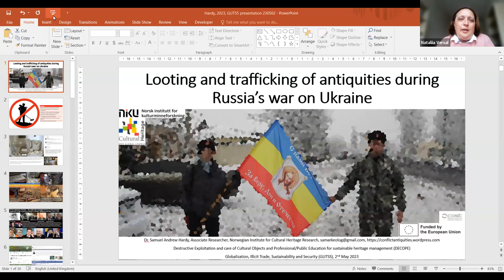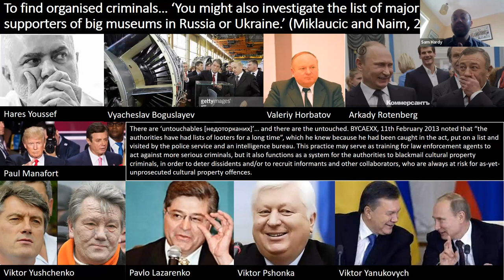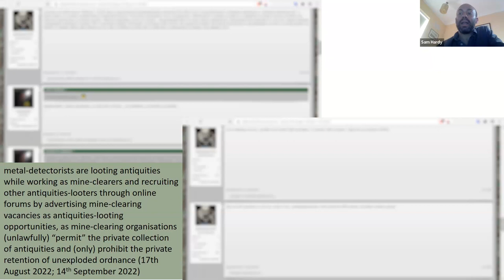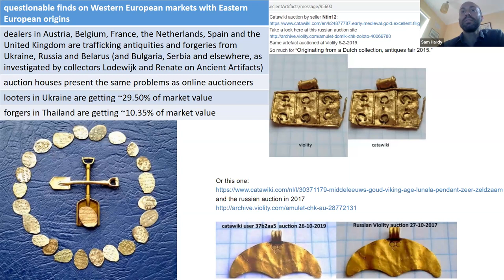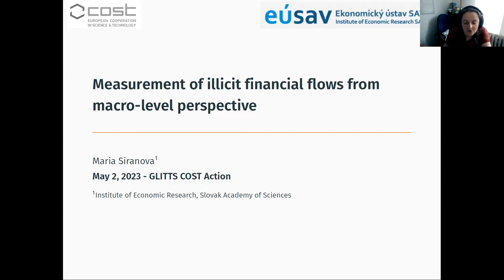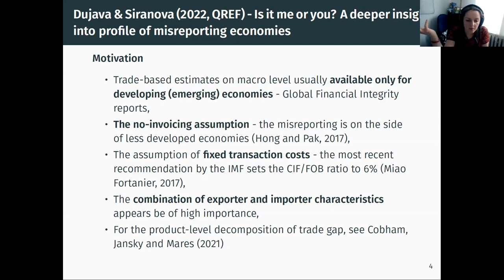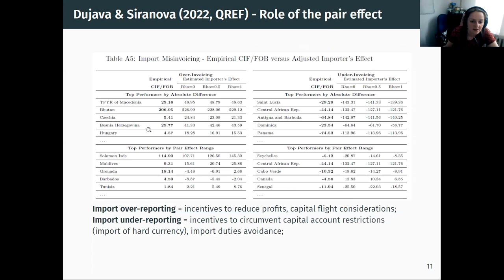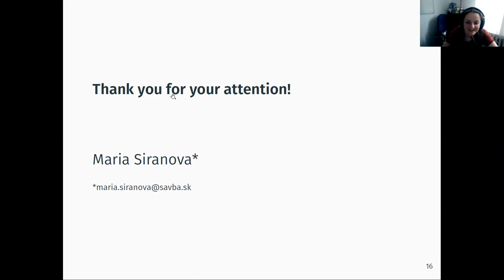GLITSS Webinar: Looting and Trafficking on antiques during Russia's war on Ukraine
In this Webinar, Dr Samuel Andrew Hardy from the Norwegian Institute for Cultural Heritage Research (NIKU) presents his research into the looting and trafficking of antiques during Russia’s war on Ukraine.

Sam Hardy is a researcher with a background in archaeology, cultural heritage studies, socio-legal studies and open-source research. He focuses on financing and incentivisation of political violence with cultural goods but also covers other aspects of cultural property crime during conflict and crisis, such as political violence against cultural property, propaganda, organised crime and online social organisation of crime.

Hardy has consulted for Global Witness, UNESCO, ICOM and the Antiquities Coalition. He has held fellowships with Koç University’s Research Center for Anatolian Civilizations (ANAMED), UCL Qatar and the University of Oslo’s Norwegian Institute in Rome, and has contributed to the training of cultural heritage workers, law enforcement agents and peacekeepers in Europe and West Asia. In addition, Hardy is an Expert in the Alliance to Counter Crime Online. His work aims to reduce the cultural, social and political harms of illegal and otherwise unethical exploitation of cultural heritage.

He is an associate researcher at the Norwegian Institute for Cultural Heritage Research (NIKU) and Rey Juan Carlos University (URJC) as a member of a project on Destructive Exploitation and care of Cultural Objects and Professional/Public Education for sustainable heritage management (DECOPE), with funding from the Joint Programming Initiative on Cultural Heritage.